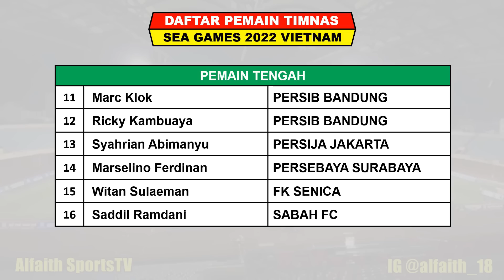Hasil Semifinal Sepak Bola Sea Games 2022 Hari Ini ~ THAILAND VS INDONESIA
Sea Games 2022 Vietnam
Hasil Sea Games 2022 Hari Ini
Daftar Pemain Timnas Indonesia Sea Games 2022
Timnas Indonesia U23
Hasil Thailand VS Indonesia

Sea Games 31 Akan Digelar Hanoi Kamboja Mulai Tanggal 6 - 23 Mei 2022
Berikut Jadwal Sepak Bola Putra Sea Games 2022 Vietnam Serta Daftar Klasemen Dan Top Skore

Hasil Semifinal Sepak Bola Sea Games 2022 Kamis 19 Mei 2022 Live RCTI / MNCTV
THAILAND VS INDONESIA
VIETNAM VS MALAYSIA

Pertandingan Akan Disiarkan Oleh
1. RCTI
2. TVRI
3. INEWS TV
4. RCTI+

FANSPAGE FACEBOOK : Alfaith Sports
SUMBER / SOURCE : SEA GAMES